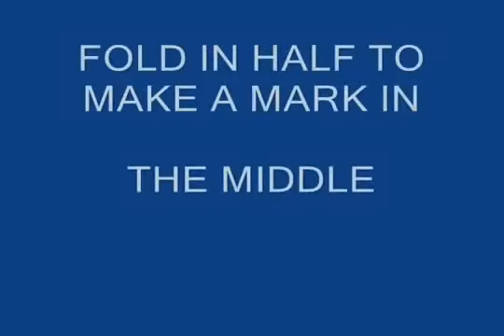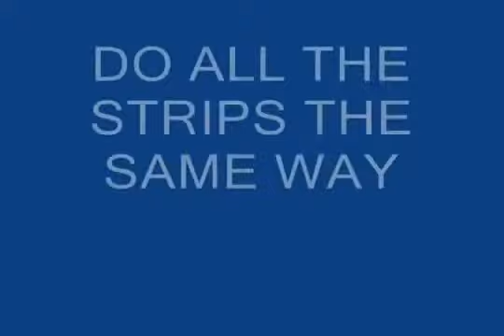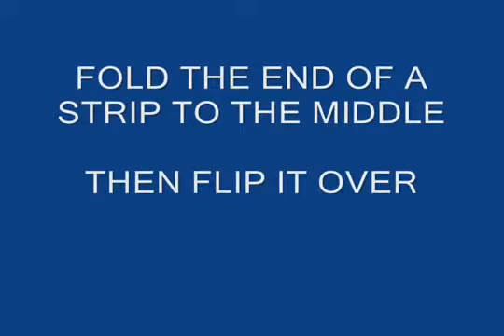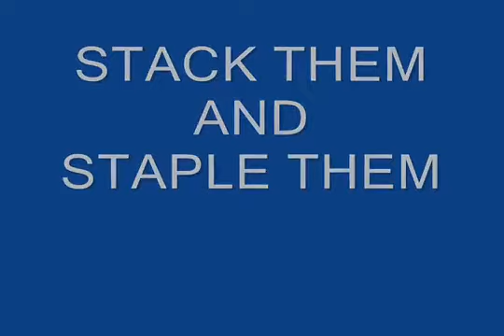HOW TO MAKE A PAPER BOW with newspaper, recycle, craft project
HOW TO MAKE A PAPER BOW with newspaper MORE PAPER CRAFTS: